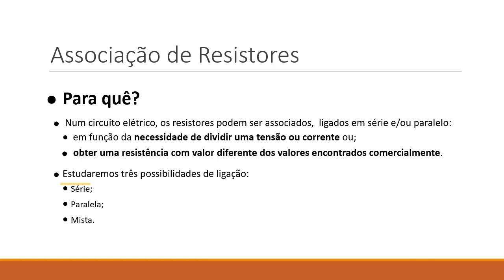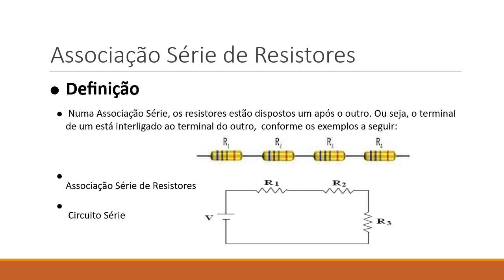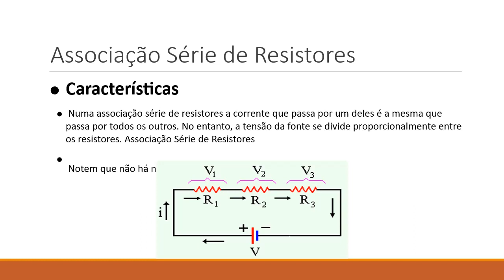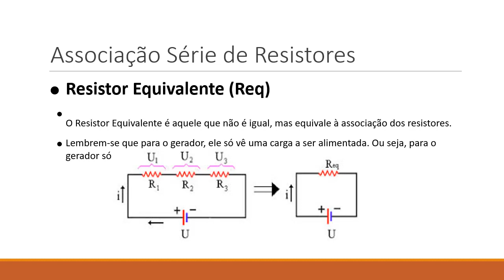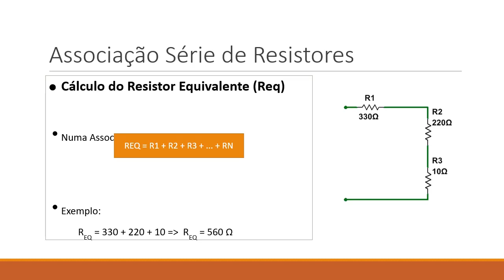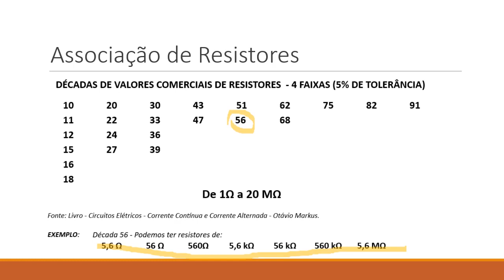Associacao Resistores - Serie